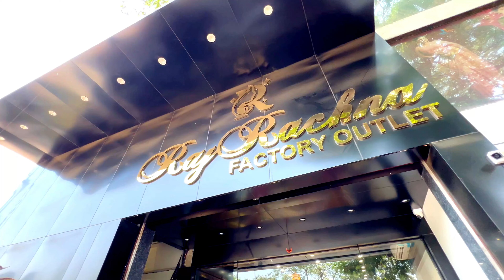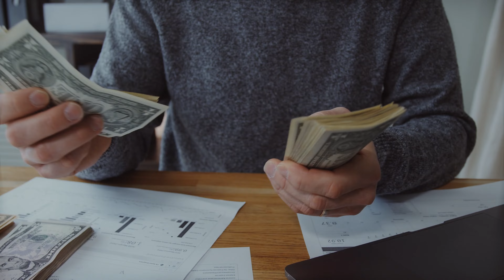तेजी से बिक रहा है ये कलेक्शन - क्या आपने यह खरीदा ? | Lehenga Wholesale Market In Surat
Welcome to Raj Rachna, your one-stop shop for stunning and stylish Indian wear!

We offer a wide range of exquisite garments for women, perfect for any occasion. Whether you're looking for a glamorous lehenga for a wedding, a flowing gown for a formal event, a trendy croptop for a casual outing, a beautiful saree for a traditional ceremony, a comfortable kurti for everyday wear, or versatile dress material to create your own unique outfit, Raj Rachna has something for you.

𝐀𝐝𝐝𝐫𝐞𝐬𝐬 :- 𝐑𝐚𝐣 𝐑𝐚𝐜𝐡𝐧𝐚
𝐏𝐥𝐨𝐭 𝐍𝐨: 𝟒𝟏, 𝐉𝐚𝐲 𝐇𝐚𝐧𝐮𝐦𝐚𝐧 𝐄𝐬𝐭𝐚𝐭𝐞,
𝐍𝐞𝐚𝐫 𝐇𝐲𝐮𝐧𝐝𝐚𝐢 𝐒𝐡𝐨𝐰𝐫𝐨𝐨𝐦,
𝐉𝐨𝐠𝐚𝐧𝐢 𝐌𝐚𝐭𝐚 𝐌𝐚𝐧𝐝𝐢𝐫, 𝐒𝐮𝐫𝐚𝐭-𝟑𝟗𝟓𝟎𝟏𝟕
𝐆𝐮𝐣𝐚𝐫𝐚𝐭(𝐈𝐧𝐝𝐢𝐚)

⨭⎆ Keyword 🔰

इतने STYLISH और TRENDY लहंगे और कही नहीं मिलेंगे😍
Designer Lehenga Collection
surat lehenga wholesale
surat lehenga wholesale market
wholesale market in surat for lehenga
lehenga surat wholesale
lehenga wholesalers in surat
lehenga wholesale market in surat
wholesale lehenga shop in surat
wholesale lehenga choli in surat
bridal lehenga wholesale market in surat
wholesale lehenga in surat
lehenga wholesale market surat
surat kurti wholesale market address
bridal surat lehenga choli
wholesale lehenga surat
vivaah surat lehenga choli
vivah clothing surat india
vivah store surat
vivah in surat
surat wholesale lehenga
surat chaniya choli
wholesale indian lehenga
surat wholesale lehenga market
wholesale lehenga in Bangalore
bridal lehenga wholesale market in Kolkata
bridal lehenga wholesale market in Mumbai
lehenga choli wholesale
lehenga choli wholesale market in Ahmedabad
wholesale lehenga catalogue
lehenga choli wholesale Surat
wholesale lehenga Chandni chowk
wholesale lehenga shops in Chandigarh
wholesale lehenga shops in Chickpet Bangalore
lehenga designs wholesale market
lehenga designs wholesale
wholesale lehenga choli dealers
indian wholesale dress surat gujarat

Lehenga choli manufacturers in india
Lehenga wholesale Surat
Lehenga in surat with wholesale price
lehenga manufacturer in mumbai
Images for bridal lehenga
Buy Indian Designer Bridal Lehenga
Buy Latest Bridal Lehengas for Women
Buy Latest Bridal Lehenga Online in India
Shop For Latest Designer Bridal Lehenga Choli
Designer Bridal Lehenga with Prices
Buy Indian Bridal & Wedding Lehengas online
Designer Bridal Lehengas
latest bridal lehenga designs 2023 with price
designer bridal lehenga
bridal lehenga online
Punjabi bridal lehenga
cheapest lehnga
Buy Online Lehenga at wholesale price in Surat
Lehenga Manufacturers & Suppliers in Surat, Gujarat
Wholesale Bridal lehenga in surat
Bridal Lehenga Designers and Shops Surat
wholesale lehenga market in surat
surat lehenga market online shopping
bridal lehenga in surat with price
lehenga fabric surat
lehenga choli manufacturers in surat
online lehenga wholesale retail price
best lehenga shop in surat
bombay market, surat lehenga
wholesale lehenga market in chandni chowk
kapdo ka business ghar se kaise kare,